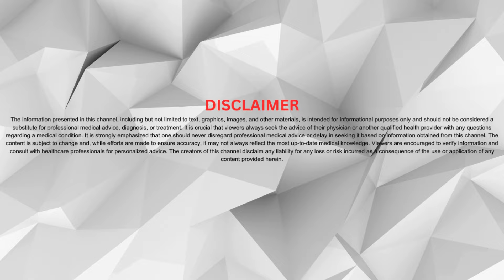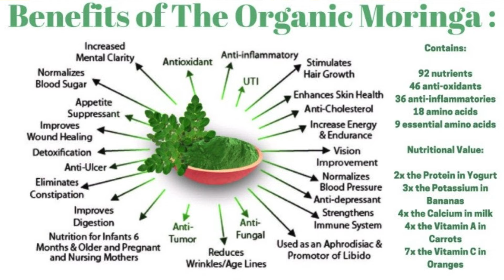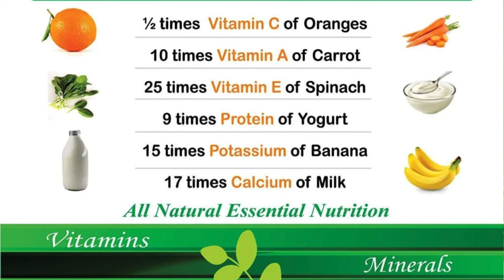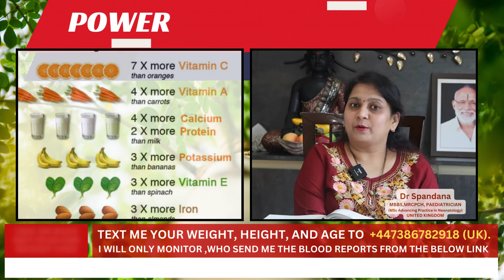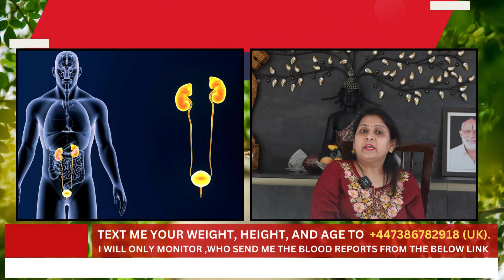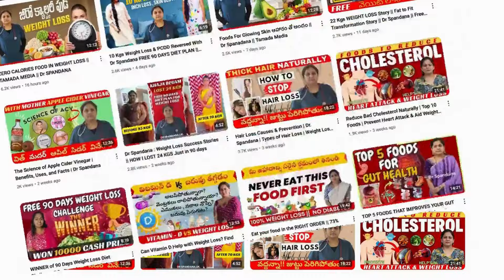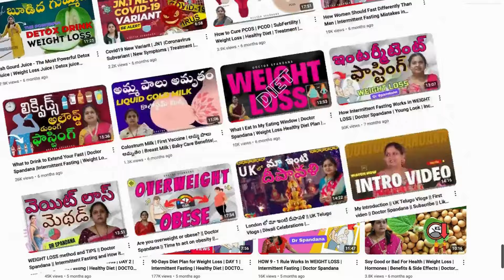Moringa Powder (మునగాకు పొడి) A Superfood for Weight Loss and Diabetes | TAMADA MEDIA || Dr Spandana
1. For Weight loss SLIM 90 Blood Test _
Moringa (మునగాకు పొడి) is celebrated as a superfood due to its exceptional nutritional profile. Rich in vitamins A, C, and E, as well as minerals like calcium and potassium, it supports overall health and vitality. Its potent antioxidant properties help combat oxidative stress and inflammation. Additionally, moringa powder is known for enhancing energy levels and boosting the immune system. Incorporating moringa into your diet can aid in weight loss and support diabetes management by regulating blood sugar levels and improving metabolism.

Superfoods for weight loss
Healthy eating for weight loss

Moringa Benefits
Moringa Powder
Superfood
Health Supplements
Nutritional Superfoods
Weight Loss
Diabetes Management
Antioxidant Foods
Immune Boosting Foods
Herbal Supplements
H1: The Superfood Power of Moringa Powder (మునగాకు పొడి)
H2: Why Moringa is a Nutritional Powerhouse
H2: Benefits of Moringa for Weight Loss
H2: Managing Diabetes with Moringa
H3: Antioxidant and Anti-inflammatory Properties
H3: Boosting Energy and Immune System with Moringa
H3: How to Incorporate Moringa into Your Diet